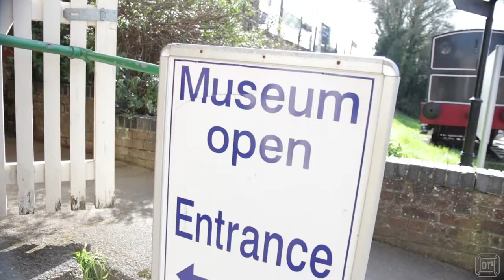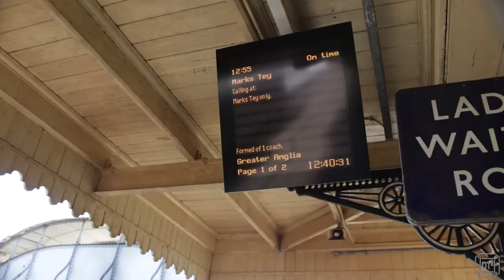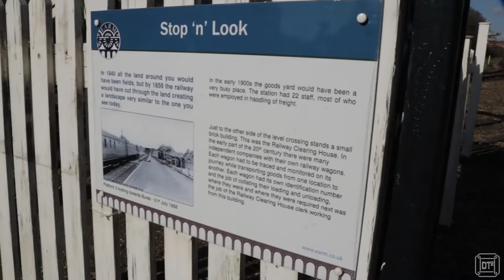VLogging at the East Anglian Railway Museum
Took a quick trip to the East Anglian Railway Museum to try out a new Manfrotto MonoPod, grab some food and of course . . . visit Thomas the Tank Engine.